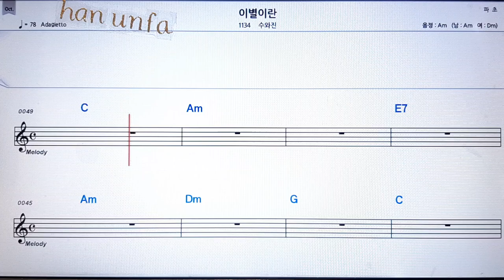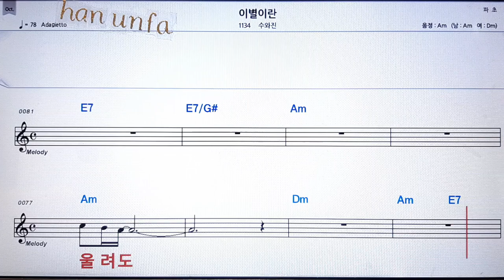이별 이란/수와진💋노래방 반주*기타 코드 악보*가라오케💖Karaoke*Sheet Music*Chord*MR